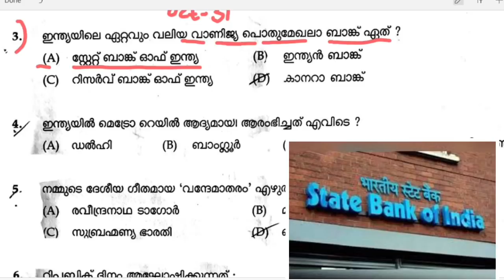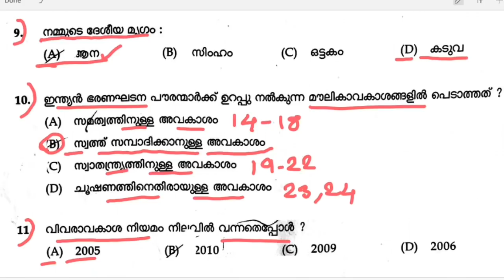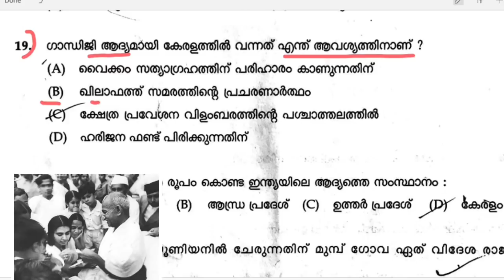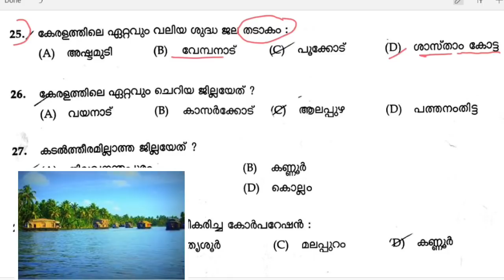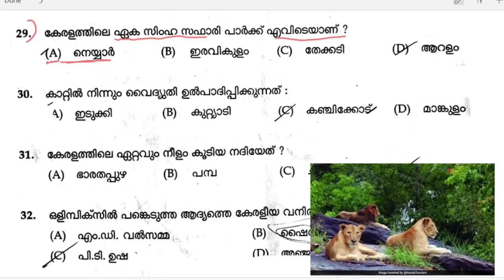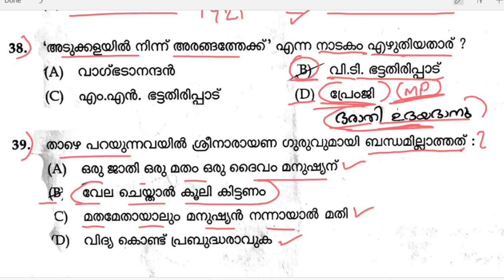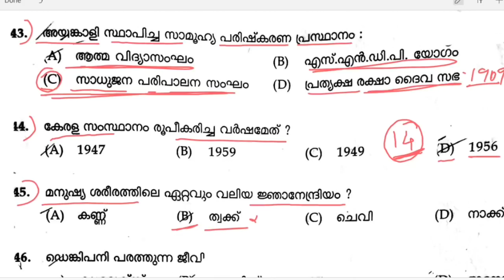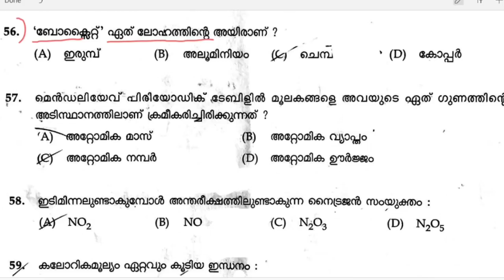VEO EXAM- NO:19 | KERALA PSC PREVIOUS QUESTIONS & ANSWERS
പി എസ് സി ബുള്ളറ്റിൻ ഓഡിയോ ക്ലാസുകൾക്കായി ഇവിടെ ക്ലിക്ക് ചെയ്യുക👇🏼